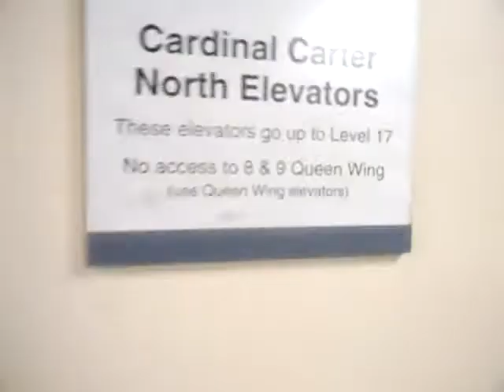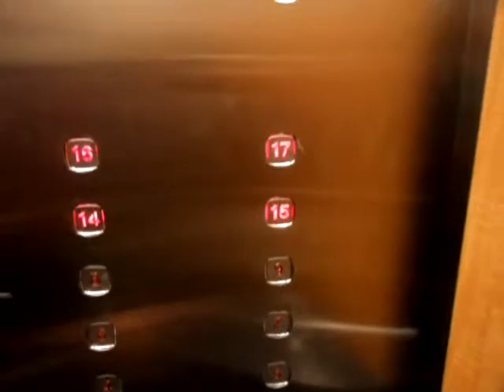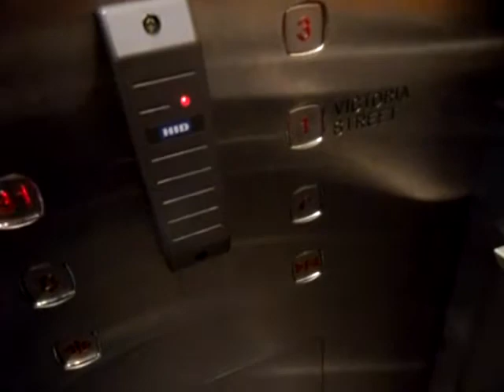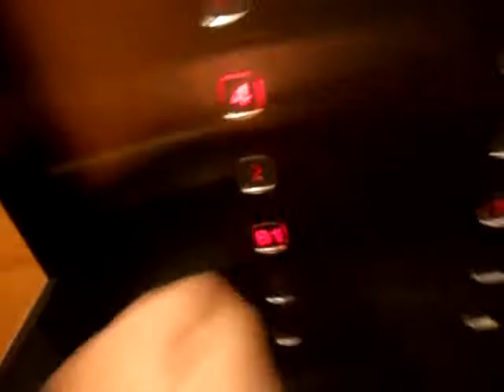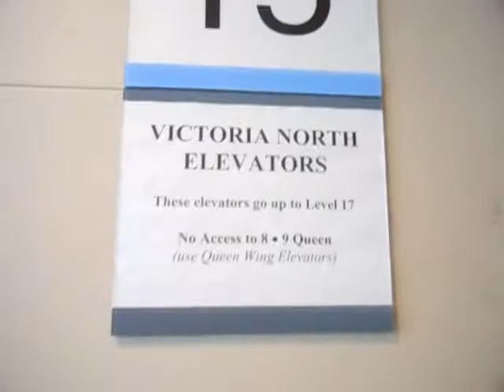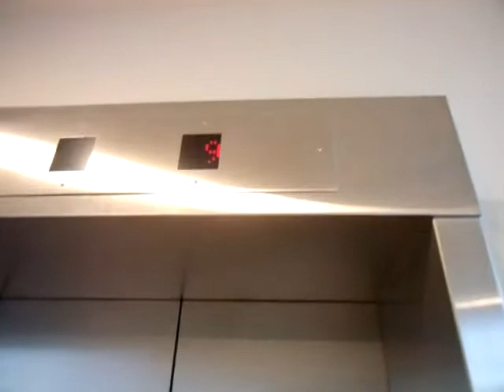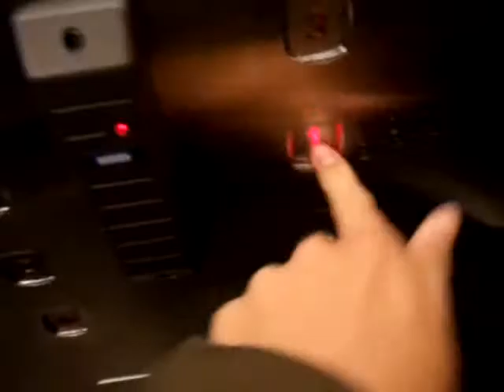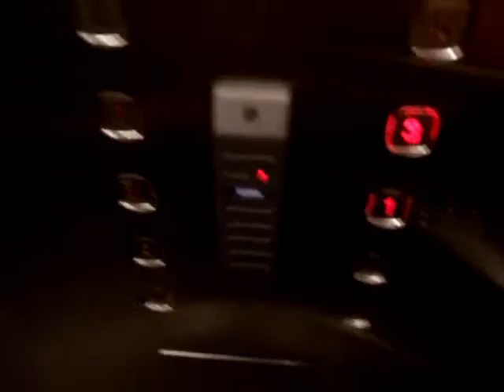BUSY Otis Traction Victoria North Elevators @ St. Michael Hospital in Downtown Toronto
This is very busy elevators. This is an nice elevators. I hate crown people in the elevators. I hate so many stop. I do hate these elevators because they are so small and have central opener door. Most elevators have two speed door. These elevators should moderate and install destination with keypad on the outside. During this video you can see an view on Floor 15. I be wait for the elevators for 2 minutes on Floor 15. This one is never film before. This video is taken on December 21, 2011.
Review from last year: So many people wait for the elevators almost long line. Some people wait so long.

Brand: Otis
Type: Geared Traction
Capacity: 3500 LB/ 22 People
Floor: 14 (B1,*1-9,14-17) No 10-12